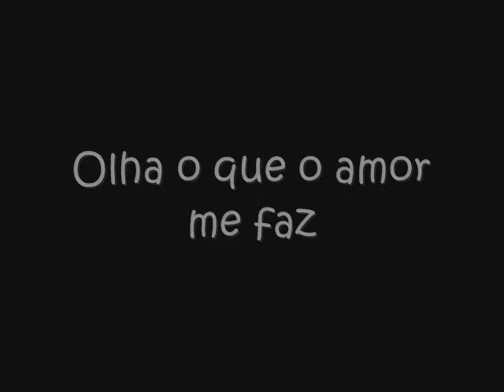Olha o que o Amor me faz - SAndy e Junior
Musica de Sandy e Junior com video de Sandfantasy.com